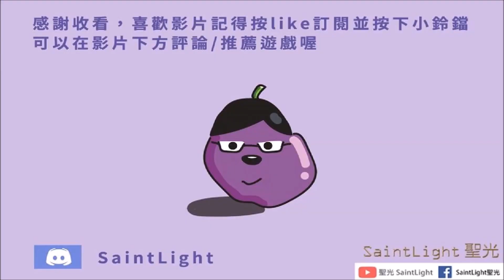Last Day on Earth: Survival地球末日生存：荒涼園遊會-一波流